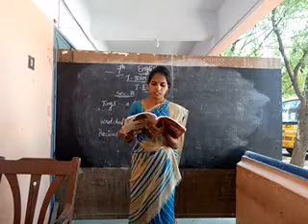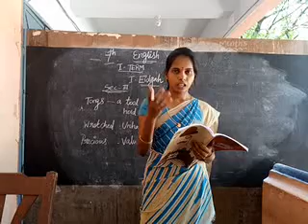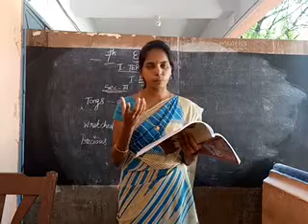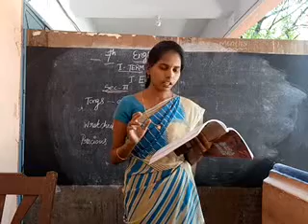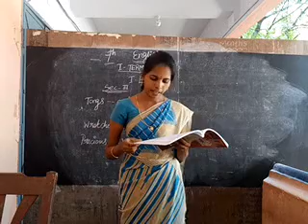7 std English video 1 26 8 20